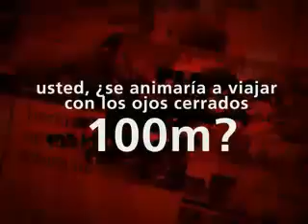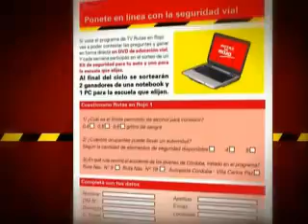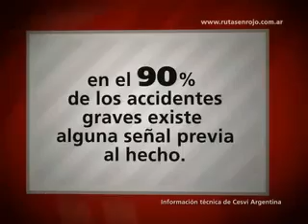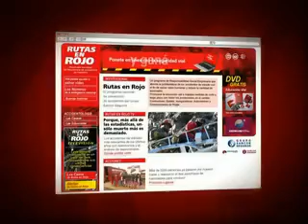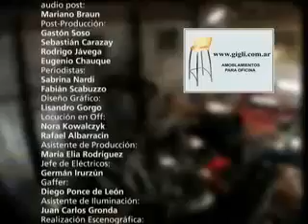El Caso de Tamara Castro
Un caso famoso. Un hecho fatal. El análisis de especialistas. Músicos referentes que ofrecen sus opiniones. El problema de las distracciones en el manejo en ruta. Un caso para no olvidar.

Conducción: Susana Rueda / Dr. Horacio Botta Bernaus
Especialistas: Gerónimo Bonavera / Ing. Gustavo Brambati
Medios: TELEFE Interior, América Tv y El Garage Tv.
Idea, guión y dirección: Carlos Bartolomé.
Las distracciones importantes causas de accidentes.